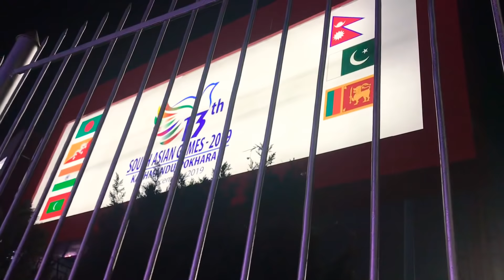Dasharath Stadium Reconstruction Update. अध्यारोमा पनि दशरथ रंगाशालामा काम धमाधम ॥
The latest development on ongoing reconstruction of Dasharath Stadium at Tripureswor of Kathmandu Nepal has been showcased in this video.
   The day is getting closer for SAG games with less than a month left and work is going on even at the night with the flood lights on.
    The seats are being installed and I am sure by Friday all the seats should be installed and hopefully the vip parafit comes faster.